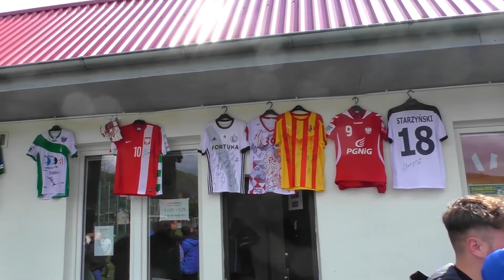VLOG FC YELLOW Piknik Rodzinny Turniej charytatywny GRAMY DLA PREZESA 03-05-2019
Piknik Rodzinnego GramyDlaPrezesa. Masa atrakcji, konkursów, gier i zabaw z licznymi nagrodami, a to wszystko w szczytnym celu! Przypominamy - 3 maja godz. boisko przy ul. Sportowej 13.
Piknik rodzinny GramyDlaPrezesa to możliwość licytacji specjalnie przekazanych na ten cel przedmiotów. Między innymi dwa bilety na Finał Pucharu Polski w Piłce Nożnej  na Stadion PGE Narodowy w Warszawie. Nie lada gratka dla fana futbolu i nie tylko.
Gospodarz zaprzyjaźniony LOTNIK JEŻÓW SUDECKI!

CHCESZ WESPRZEĆ ZUZKĘ I CYPKA? - WEJDŹ TU